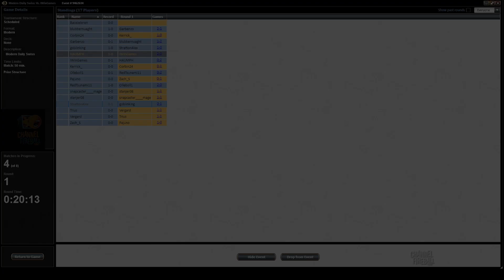Channel Cheon - Modern Bant Company (Match 1)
The sweet value of Bant Company isn't just for Standard anymore—check out the Modern port as Paul Cheon pilots it through a Daily Event!